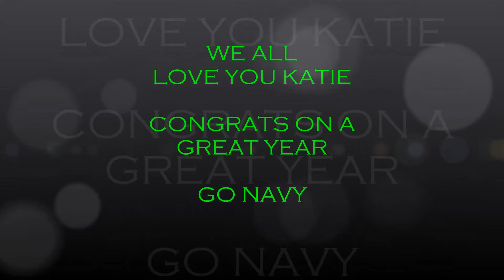KFT Senior Night 11 3 2017